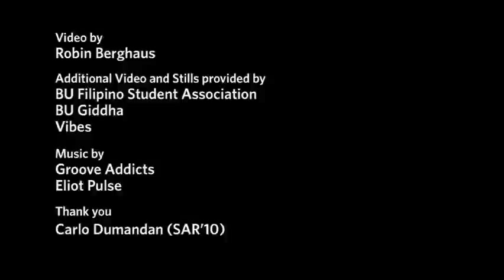Dancing Around the World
Boston University has one of the most diverse student bodies in the country, and Saturday night the University's longest running multicultural showcase is celebrating that diversity.

In Tagalog, the national language of the Philippines, the word isa means one. Hosted by the Boston University Filipino Student Association (BUFSA), ISA: The World Is One, which aims to bring together the BU community to enjoy the variety of cultures represented on campus, will include music, skits, and dance performances, from traditional Filipino dances — such as Tinikling and Singkil — to Irish step dancing and modern hip-hop. BU groups performing include BU Giddha, Step About Boston, the Japanese Student Association, Fusion, and Vibes. There will be special appearances by MTV's Americas Best Dance Crew, the Boogie Bots, singer Liz Lohnes, and emerging Filipino hip-hop artist Hydroponikz.

Michelle Ortega (COM09), BUFSA president, says all 24 traditional and modern dance performances were choreographed by students. We perform so students can get back to their roots and learn about their culture, she says, as well as share their culture with the rest of the community.

BUFSA will donate a portion of the shows proceeds to the Filipino nonprofit organization Gawad Kalinga, which means to give care. Gawad Kalinga's goal is to build 700,000 homes in 7,000 Filipino villages in 7 years.